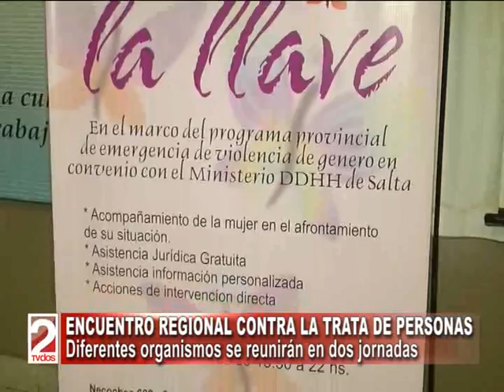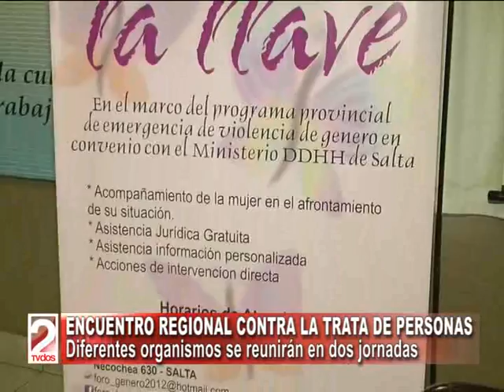ENCUENTRO REGIONAL CONTRA LA TRATA DE PERSONAS